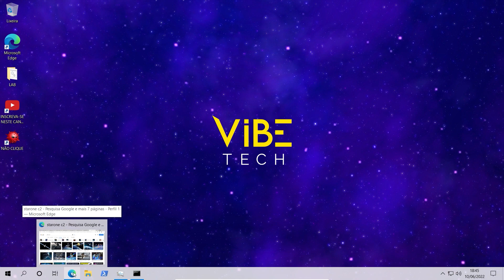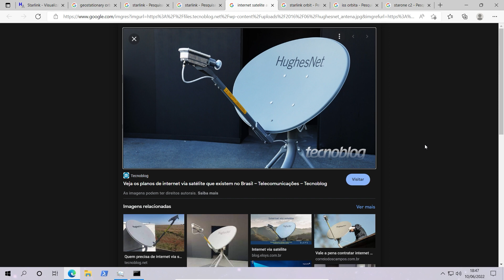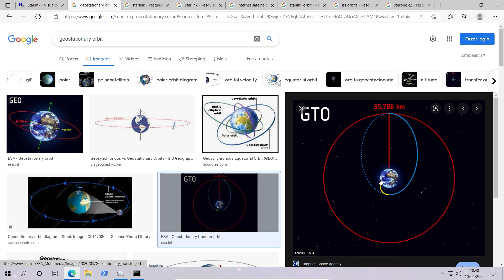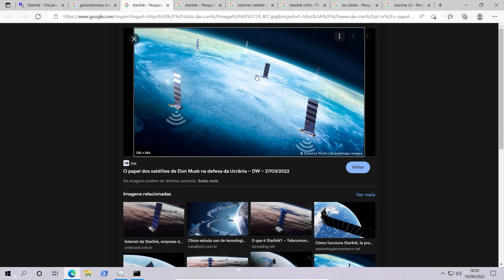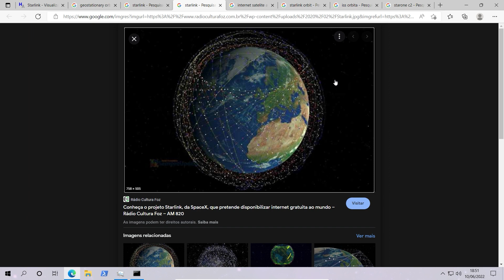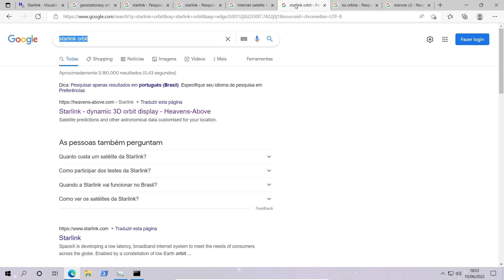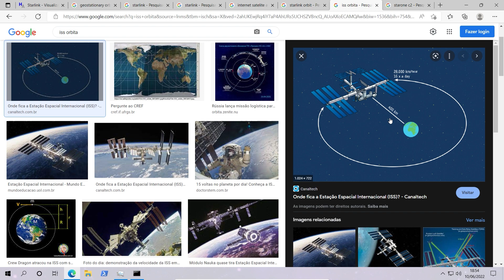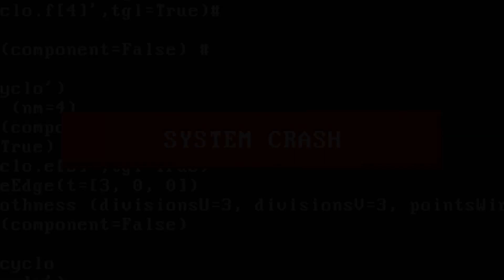STARLINK vs INTERNET VIA SATÉLITE TRADICIONAL - QUAL A DIFERENÇA?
Como funciona o serviço de internet via satélite Starlink e qual a diferença para os demais serviços de internet via satélite.

Entenda a diferença das orbitas e o que isso influencia na latência ou ping da internet.

⚠️ Apoie o canal: